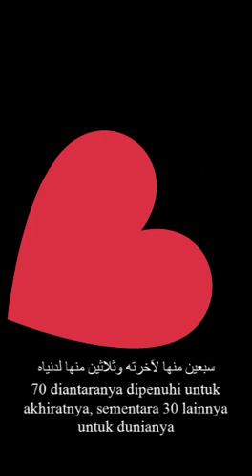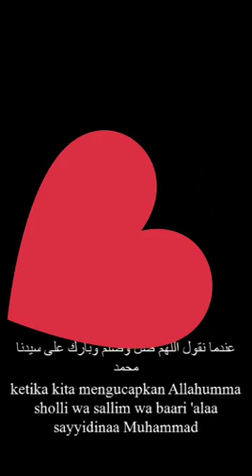KEUTAMAAN BERSOLAWAT KEPADA NABI SAW